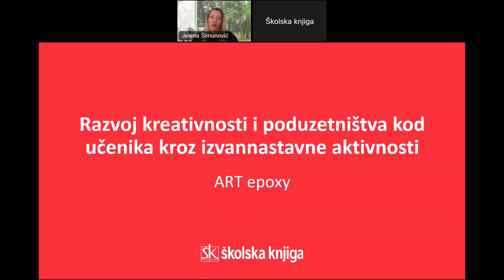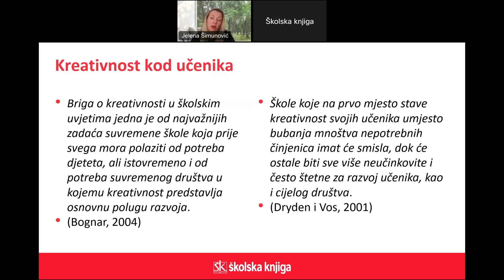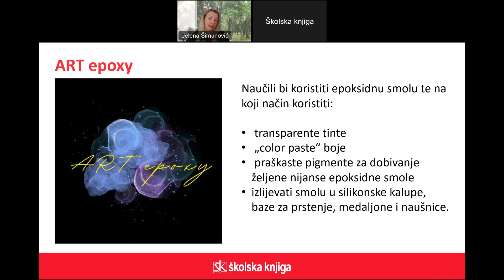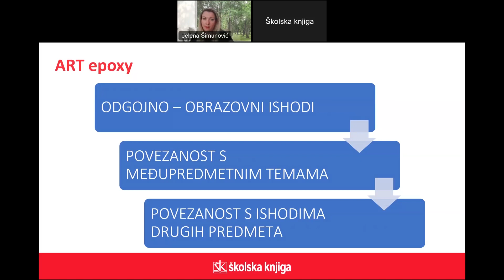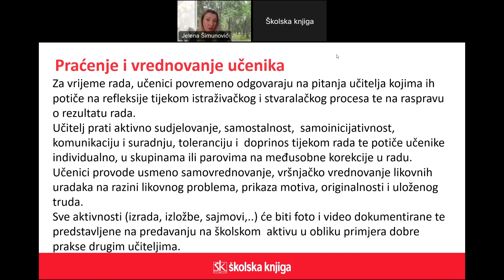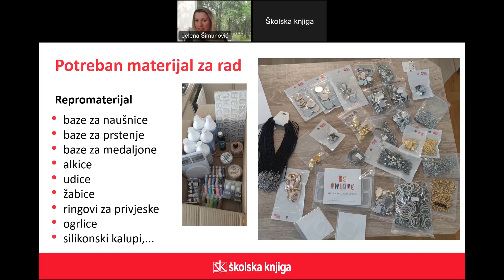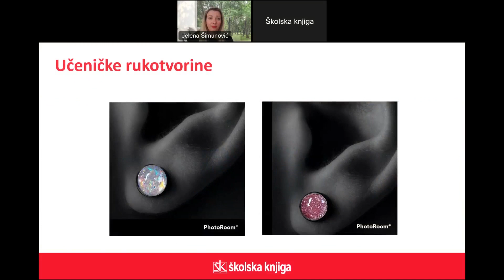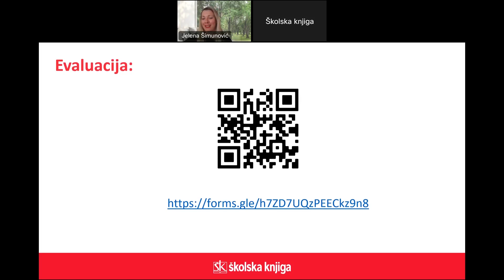ART epoxy - razvoj kreativnosti i poduzetništva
Kažu da mašta radi svašta, a kada se spoje kreativci i spretne ruke onda nastaje čarolija. U ovome predavanju vidjet ćete kako kroz izvannastavnu aktivnost kod učenika možete razvijati kreativnost, poduzetništvo te humanost. Na primjerima dobre prakse upoznat ćete primjenu novih trendova, materijala, metoda i tehnologija, što je na kraju rezultiralo originalnim rukotvorinama učenika.